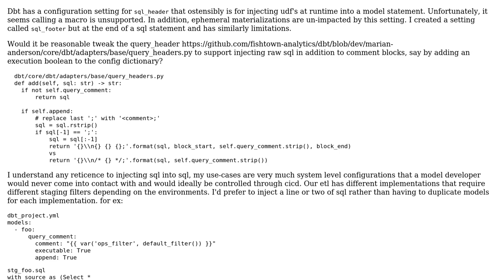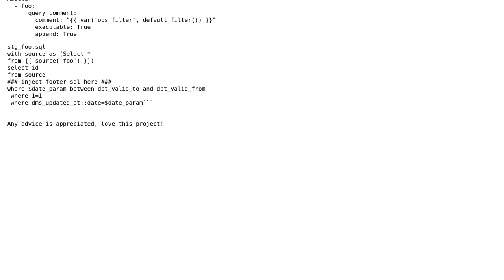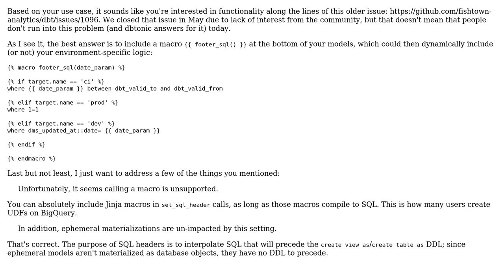dbt: sql_header macro limitations vs query-comment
With thanks & praise to God, and with thanks to the many people who have made this project possible! | Content (except music & images) licensed under CC BY-SA | Music | Images & others | With thanks to user Mr.RubberBurner user Jeremy Cohen and the Stack Exchange Network Trademarks are property of their respective owners. You are responsible for your own actions.